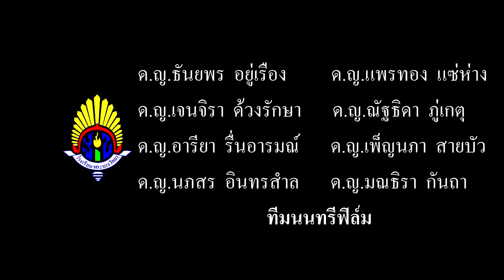สบายใจ-หนังสั้นยุวชนประกันภัย2560-โรงเรียนพระบางวิทยา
โครงการยุวชนประกันภัยประจำปี 2560 ผลงานนักเรียนรูปแบบหนังสั้น "เรื่องสบายใจ" ถ่ายทำโดยนักเรียนที่ทำกิจกรรมลดเวลาเรียน(หนังสั้น)พร้อมด้วยนักเรียนชุมนุมไอทีคลับ โรงเรียนพระบางวิทยา สามารถทำให้คณะกรรมการประทับใจจนได้รับรางวัลดังนี้
- รางวัลชนะเลิศระดับจังหวัด รับเกียรติบัตร พร้อมทุนการศึกษา มูลค่า 5,000 บาท
- รางวัลชนะเลิศระดับภาค รับเกียรติบัตร พร้อมทุนการศึกษา มูลค่า 10,000 บาท
- รางวัลชมเชยระดับประเทศ รับโล่ พร้อมเกียรติบัตร และทุนการศึกษา มูลค่า 10,000 บาท
รวมทุนการศึกษาทั้งหมดจำนวน 25,000 บาท มาร่วมยินดีและกดไลค์กดแชร์วนไปค่ะ